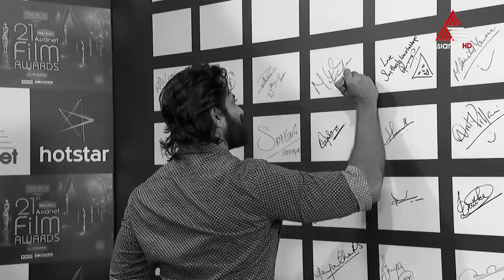മാമാങ്കം സിനിമയുടെ തിരക്കുകളിൽ നിന്നും ഏഷ്യാനെറ്റ് ഫിലിം അവാർഡ്സിനെത്തിയ ഉണ്ണി മുകുന്ദൻ!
21st Asianet Film Awards || April 06,07 Sat & Sun at 7 PM || Asianet